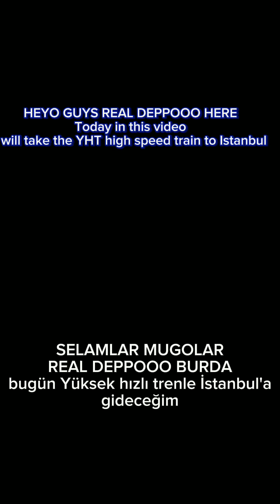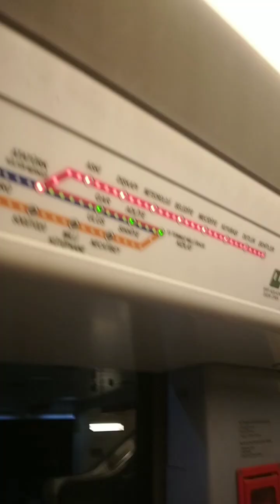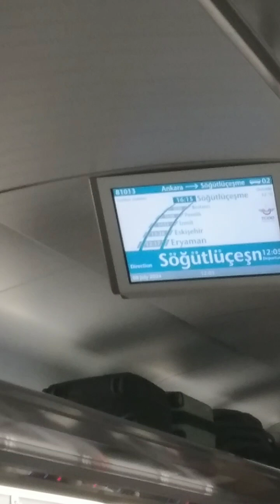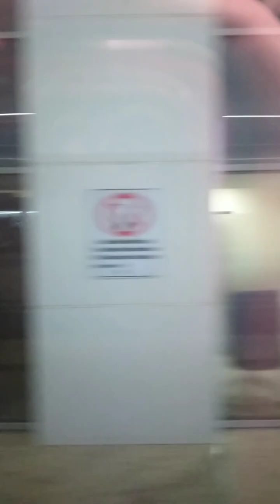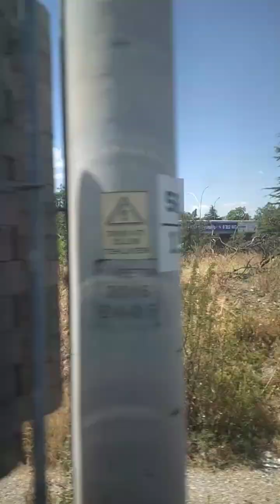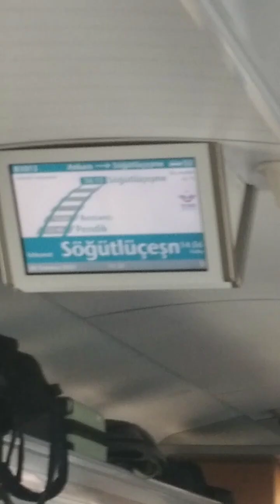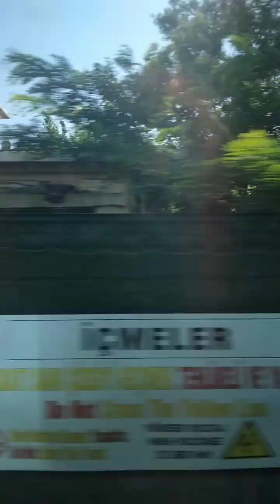[VERTICAL] YHT to İstanbul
after a year about cancellation, so HERE IT IS